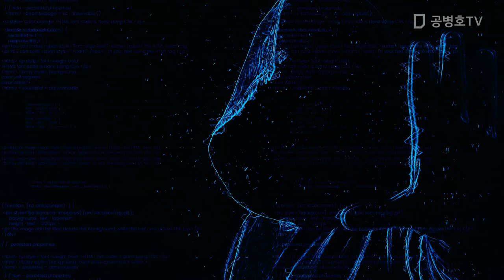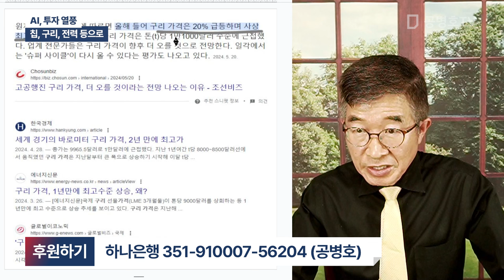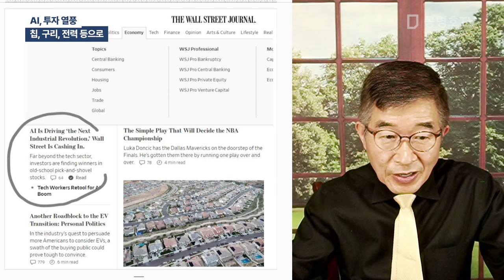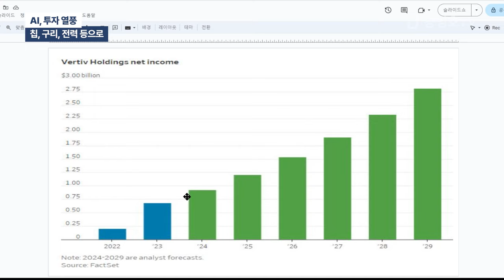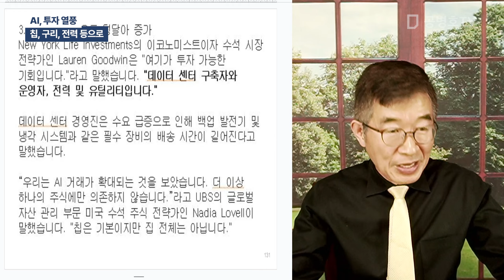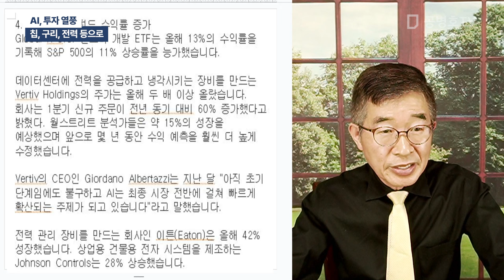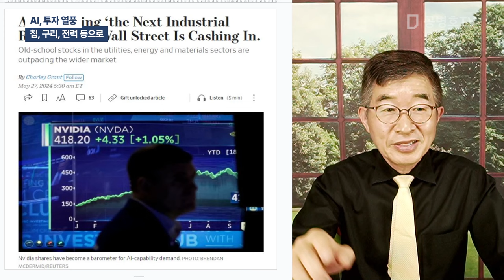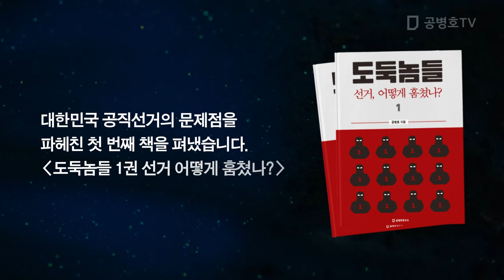AI, 투자 열풍 / 칩, 구리, 전력 등으로 [공병호TV]